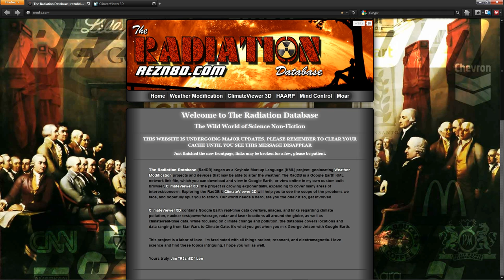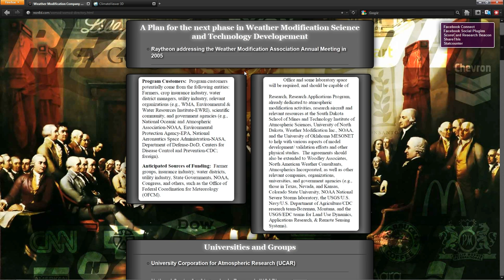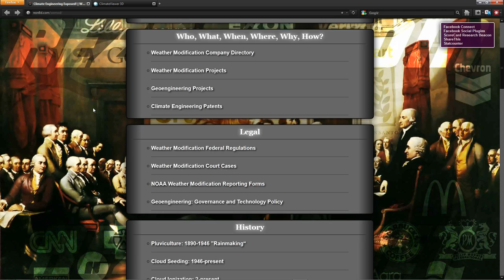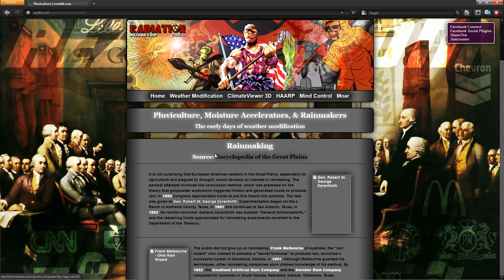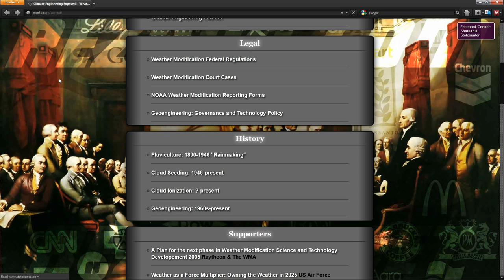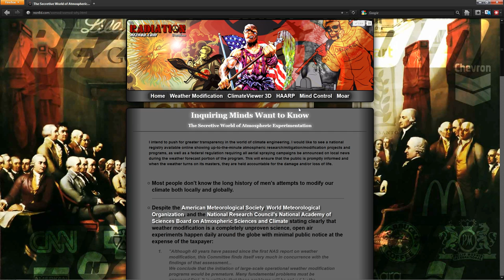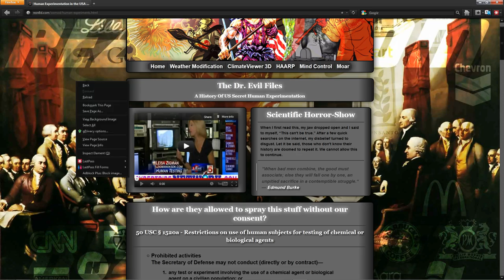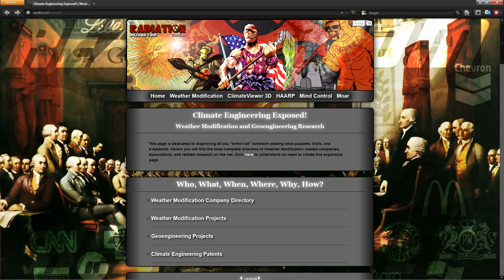The Weather Modification and Geoengineering Industry Exposed!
Knowing is half the battle...

Feel free to remix this video, please include the details posted above.